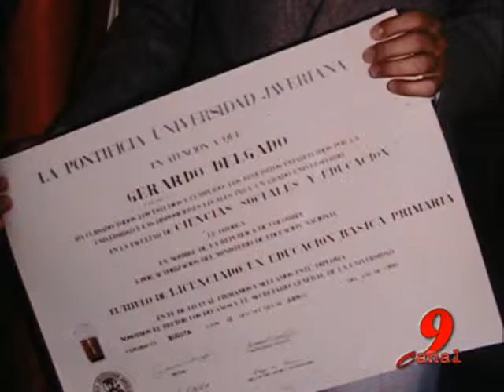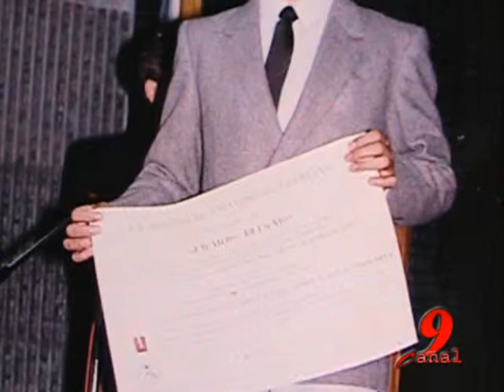M ideas Personajes Gerardo Delgado 1Dic2011 1de4